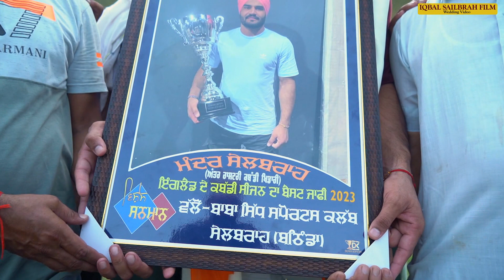ਇੰਗਲੈਂਡ ਦੇ ਗਰਾਂਉਡਾ ਵਿੱਚ ਬੱਲੇ ਬੱਲੇ ਕਰਾਉਣ ਵਾਲਾ ਮੰਦਰ ਸੇਲਬਰਾਹ | Mander Sailbrah | Best Kabaddi Stopper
England Kabaddi
Best Stopper Mander Sailbrah
Video- Iqbal Studio Sailbrah